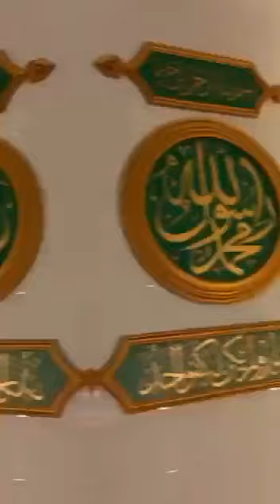The most beautiful masjid